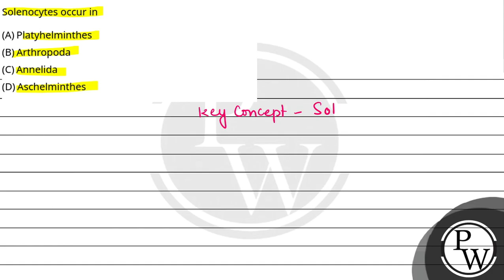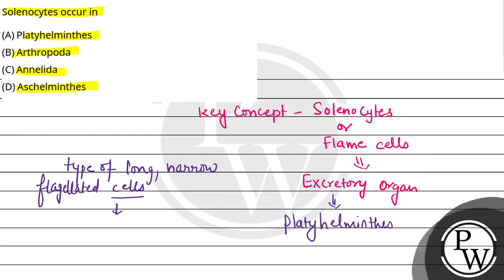Solenocytes occur in....